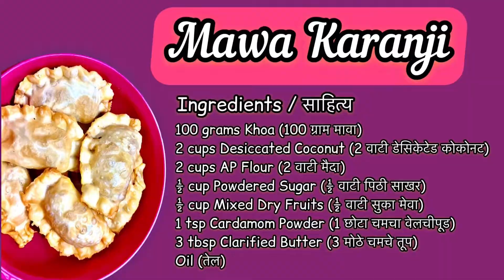Mawa Karanji | Khoa Gujia | Diwali Sweets Recipe | दिवाळी विशेष मावा करंजी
नमस्कार Viewers!
          दिवाळीच्या फराळामध्ये अजून एक महत्वाचा पदार्थ म्हणजे करंजी!
          तर ह्या Video मध्ये आपण तेच बघणार आहोत पण आमच्या पद्धतीने.
          रवा, खोबरं, गूळ हयापासून सारण आपण नेहमीच पाहिले आहे, पण ह्यावेळी आपण मावा (खवा) वापरुन सारण बनविणार आहोत.
           तर हा Video नक्की पहा कारण ३ पद्धतीने करंजी काशी बनवायची हे दाखवले आहे.
           Video पूर्ण पहा, Like करा.
धन्यवाद!

Greetings Lovely People!
          One most important snack from a Diwali Snacks Platter is the Karanji or Gujia
In this video, we tried to elevate the recipe by swapping out the most common ingredients with Fancier ones.
          The Sweet filling made from Jaggery, Semolina is good but ever made Karanjis with Khoa and Desiccated Coconut?
---Probably No!
That's the reason why we came up with this recipe to sweeten up your Diwali mood.
As always Drop LIKES on this Video, COMMENT down your thoughts, SHARE as much as possible.